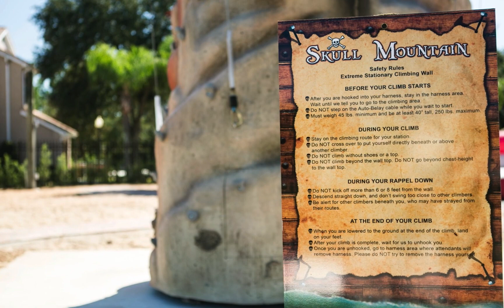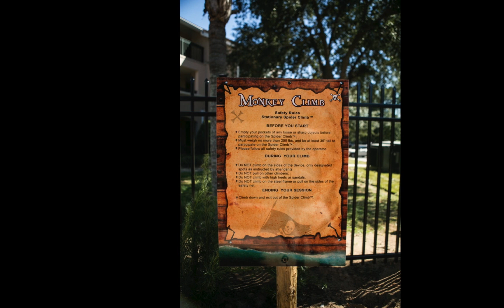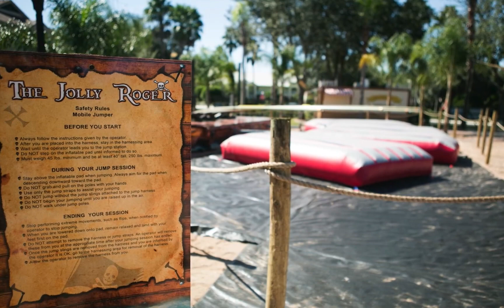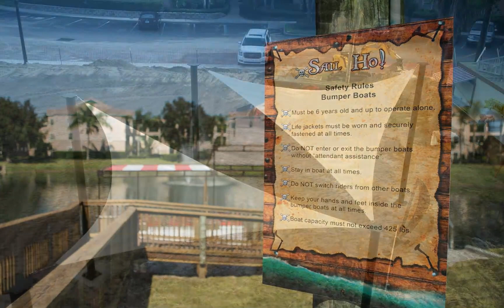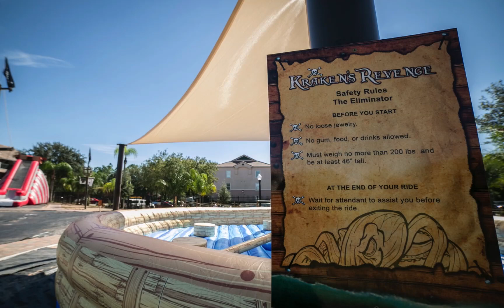High-Action Adventure Slideshow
Extreme Engineering High-Action Adventure slideshow at Summer Bay Resorts.